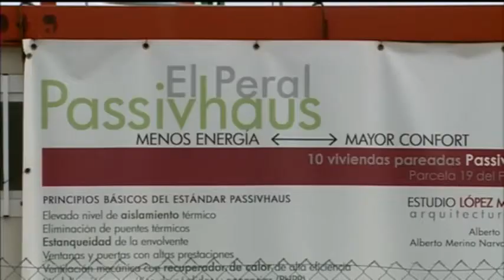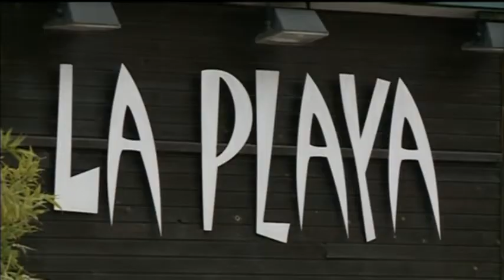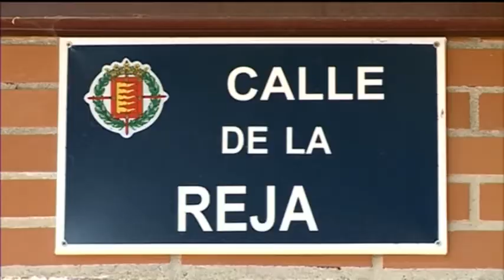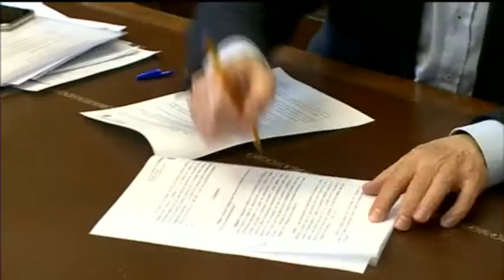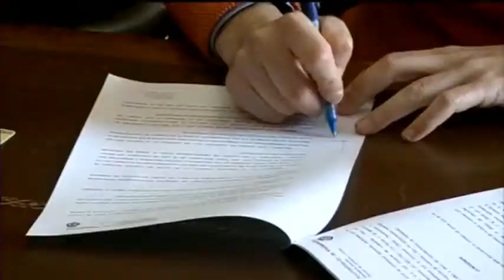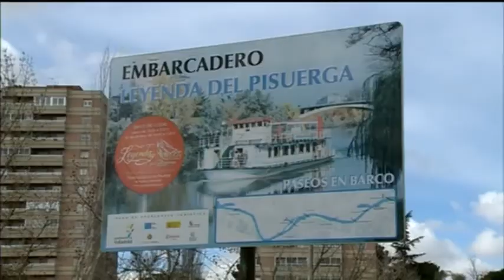Noticias 8 Valladolid Edición de noche Urbanismo Plaza Rafael Cano 7 de marzo de 2018